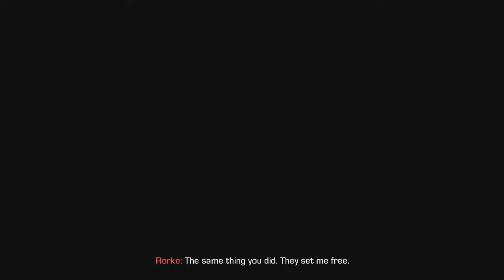[XBOX360]Call Of Duty Ghost Campaign Playthrough Pt.7 [HD]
Interested In becoming and Youtube Partner a making money on you videos.

This my playthrough of the  Call Of Duty Ghost Campaign   with live commentary

XBOX360: believeinyaboy1 ADD ME
PSN: believeinyaboy85 ADD ME